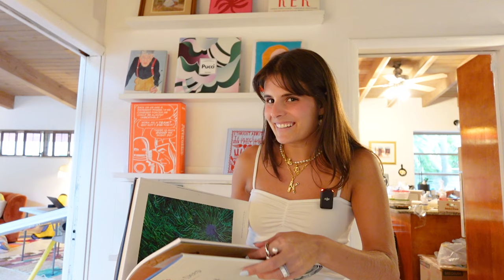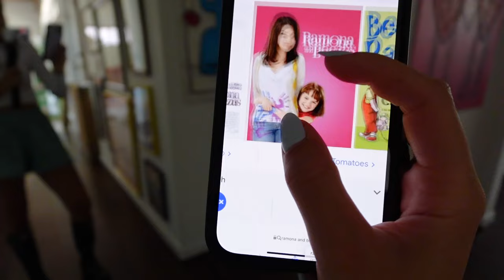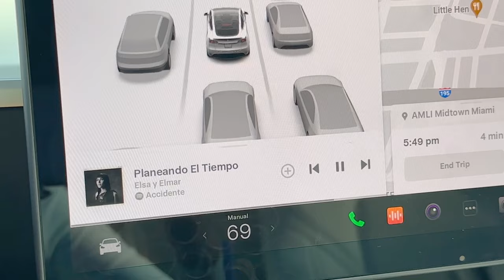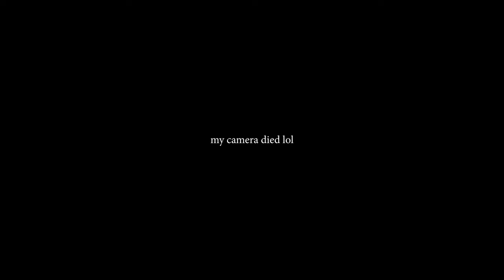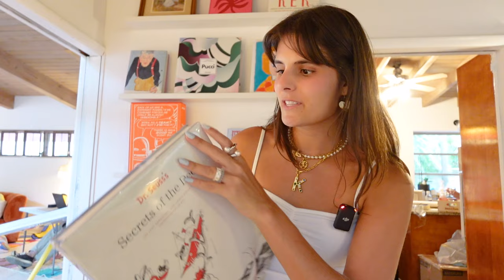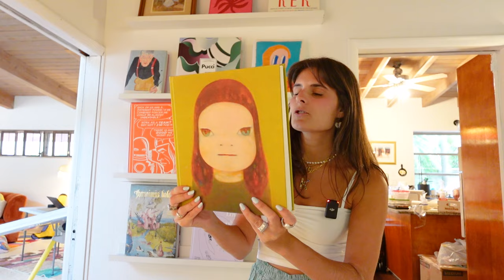I'm moving into my boyfriends house ~temporarily~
today I'm moving my entire closet into bello's house and we're choosing all the decor that i'm keeping 🥺 this week im going house hunting and ill be posting house tours soon! im posting videos EVERY Sunday so be sure to stay tuned!! I love u guys!!!